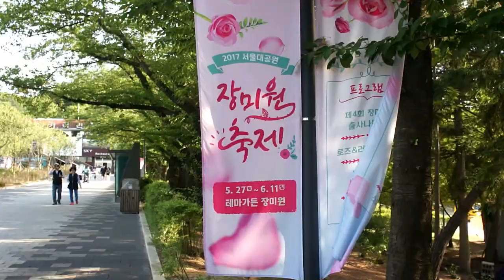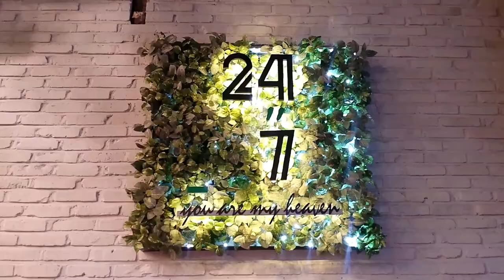June in Korea.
Keep Being Extraordinary ~
A small look into what my June in Korea was like; A short video with all the random clips I've taken over the course of June 2017.

Music ~
Song: Wonder
Artist: Tom Misch
Support the Artist: